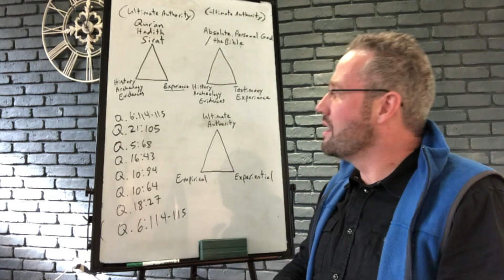Turkish and Kurdish Muslim Background Christians Confess the Armenian Genocide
A brief description of the state of the new churches in Turkey, and after the Turkish and Kurdish Muslims become Christians - their response to the Armenian Genocide.

"The Expected Awakening in Turkey" is happening (English only version):

Turkish and English version of this book